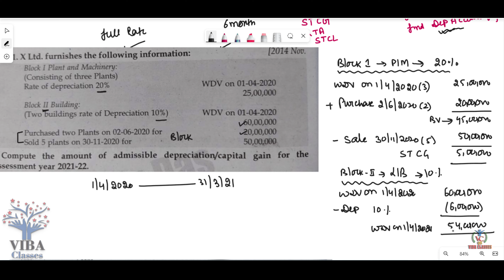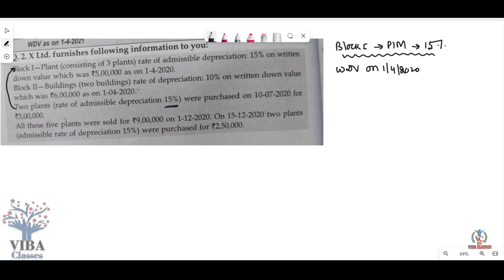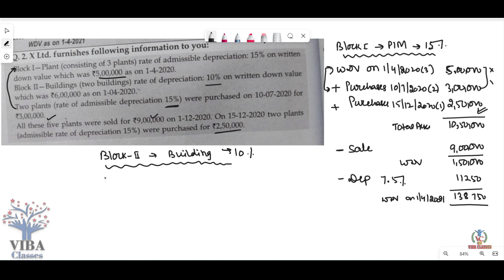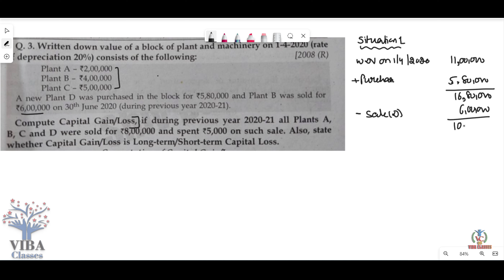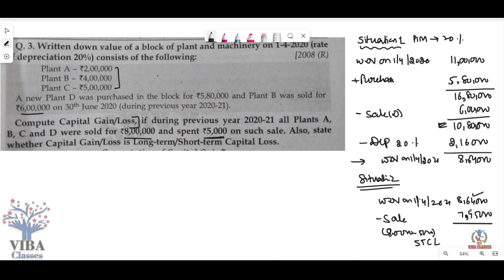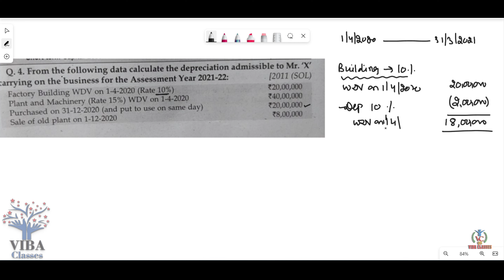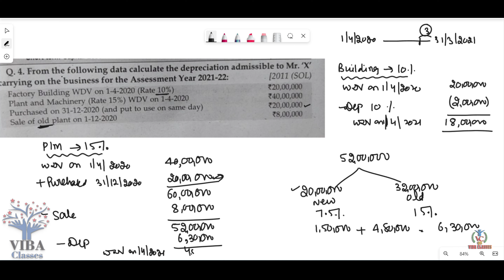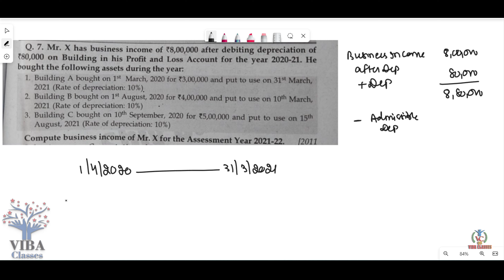🎯Income U/h Business & Profession || Depreciation || Previous Year Questions || Part -1 || B. Com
Income U/h Business & Profession, Depreciation, Part 1, Previous Year Questions, Income Tax, Format, Exceptions, New Concept, B. Com., Finance, Income Tax, @VIBA CLASSES 🎯  ,  @Priya Thapar  ,  @Let's CONTINUE🎯  ,